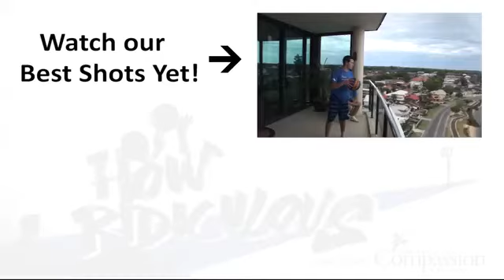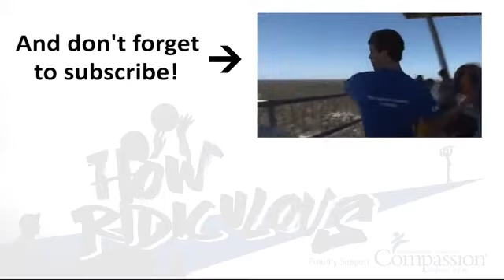Μπαλάκι για Παραλία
Το πιο τρελό μπαλάκι για ατελείωτες ώρες παιχνιδιού στη παραλία

Οι δραστηριότητες στην παραλία αρέσουν στους περισσότερους από εμάς. Πολλές φορές παίζουμε με μια απλή μπαλίτσα για να περάσει ευχάριστα η ώρα. Γιατί να μη παίξουμε με κάτι που είναι περισσότερο διασκεδαστικό και ειδικά πατενταρισμένο για το νερό;

Είναι φτιαγμένο από πολυουρεθάνη και είναι επικαλυμμένο με στρώμα λύκρα. Το μείγμα των ουσιών αυτών είναι εκείνο που κάνει το μπαλάκι να χοροπηδάει τόσες φορές και με τόση μεγάλη ταχύτητα. Δοκιμάστε να το πετάξετε από διαφορετικές γωνίες, να το πιάσετε με το ένα χέρι, να το κάνετε να αναπηδήσει στα κύματα και άλλα πολλά κόλπα.

Δείτε το βίντεο για να πάρετε κάποιες ιδέες.

Χρήση μόνο στο νερό. Ηλικία άνω των 3 ετών.